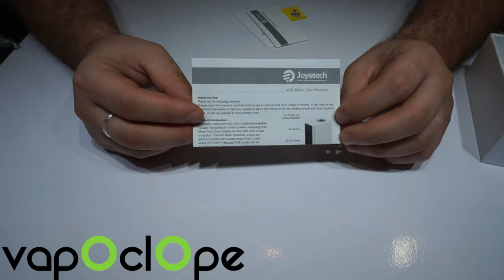Kit Evic Basic et Cubis Pro Mini de Joyetech